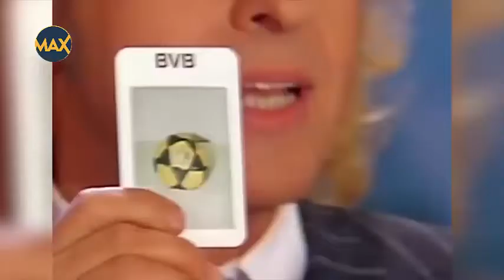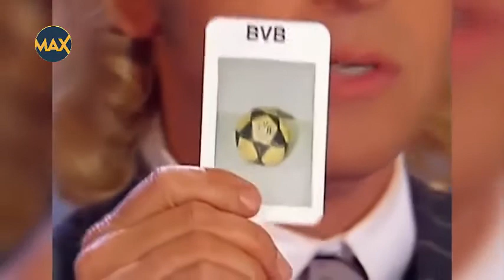Most Intelligent Animals in the world | World's smartest animal | Amazing Max Think # 014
These are likely to be smartest creatures you’ll ever come across in the animal kingdom. Today we’re counting down our picks for the Top 05 Intelligent Animals. For this list, we’re looking at the animals that are known to possess smarts and intelligence that may even remind us of human intelligence at times, but we are excluding human beings from our choices.

animal intelligence ,most amazing animals ,most intelligent dog breeds ,most intelligent dog ,smart animals ,intelligent animals ,genius animals ,in hindi ,most intelligent animals ,